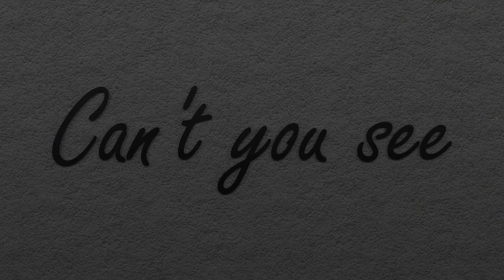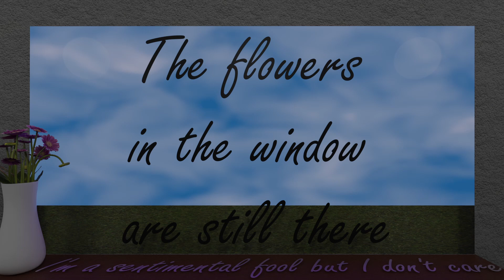Falling Down The Stairs - EAWS Lyric Video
Want some BTS info ⬇️

After being told that the lyrics were wrong on Spotify I tried to fix them on Musixmatch so that they were fixed.
Didn't work since my level was too low.
While I worked on making my level better I made this.
I abandoned this project about halfway through but came back to it this month.

I spent six months on this